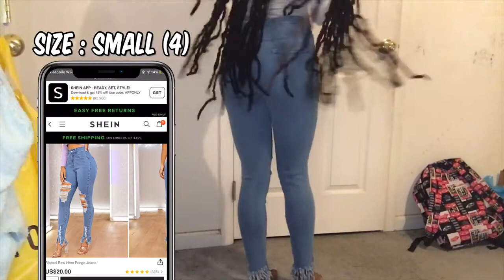BLACK FRIDAY TRY ON HAUL !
✮✭ HEYYY GUYSSSSS ✭✮
welcome back to/to my channel 💓💖
I wanted to show you guys the couple of item that I bought on Black Friday, I hope you guys enjoyed the video!!

for serious inquires !